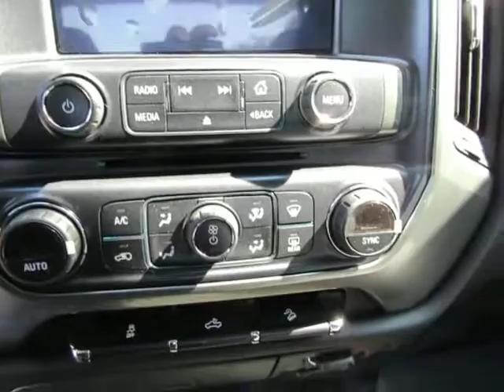2018 Chevrolet Silverado 1500 LT 11079